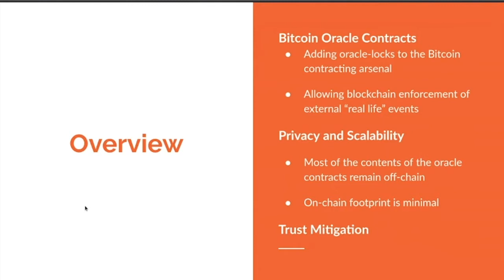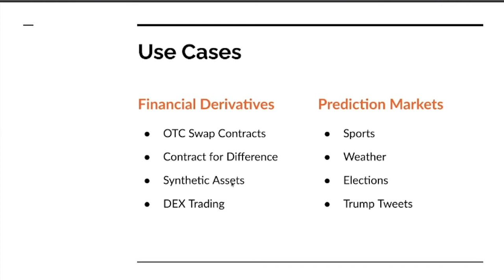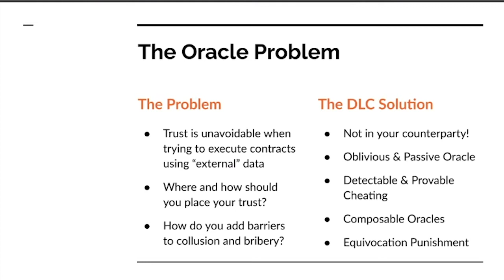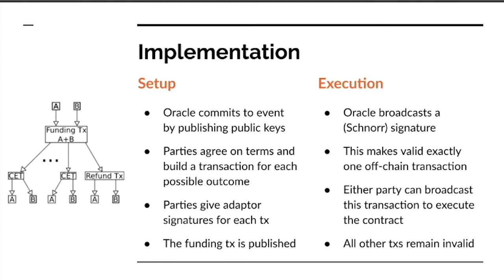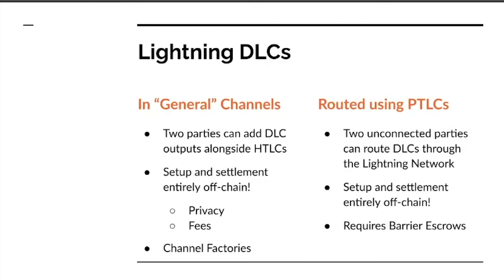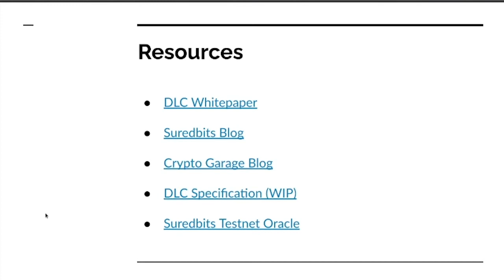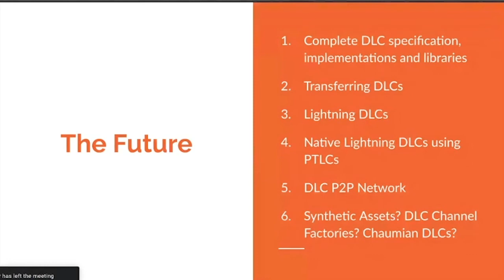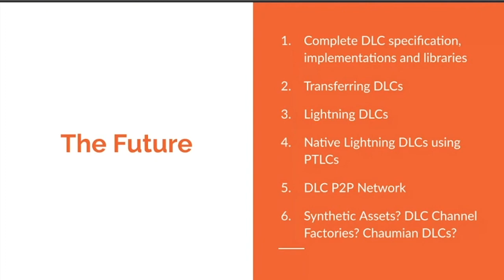Discreet Log Contracts (DLC) for Bitcoin from Suredbits | BitDevsLA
This month we have the pleasure of hosting Ben Carmen and Nadav Kohen from SuredBits. SuredBits is a Bitcoin company and one of the driving forces behind developing Discreet Log Contracts (DLC's) for Bitcoin. Ben and Nadav will break down how they work and how this new technology can usher in a new era of multi-sig applications.

River Financial - The best place to buy, sell, and use Bitcoin for the long-term investor. Use this link for 2 months of 0 fees